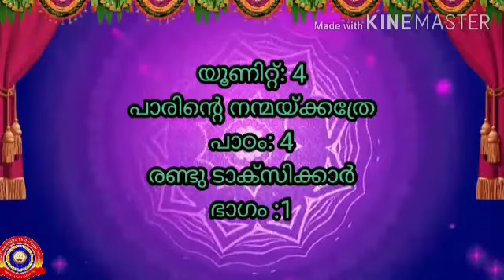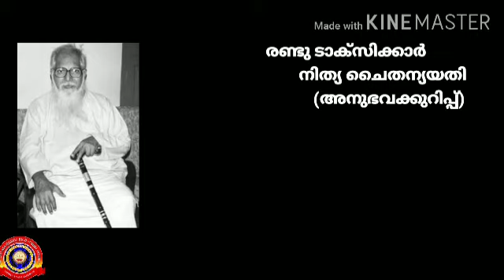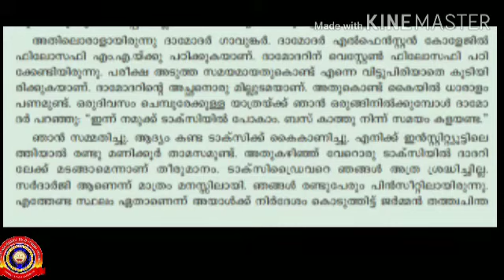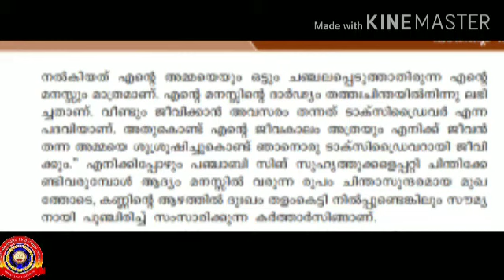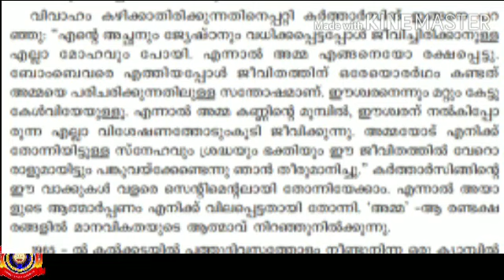KRSMA#Standard 9 Malayalam Keralapaadavali Part 1 Unit 4 Lesson 4 Randu Taxikaar.